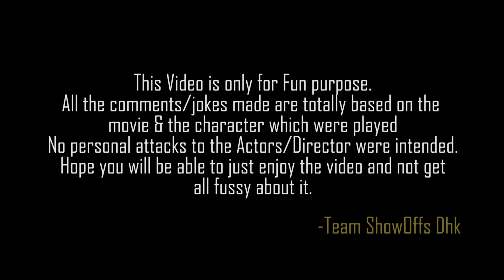Bangladeshi Robocop Movie review - Almost Oscars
We had the esteemed privilege of reviewing "Shoktir Lorai" starring our very own Super Hero of Bangladesh "danny sidak" who played the role of The RoboCop

Shoktir Lorai is a movie that combines technology, mythology and VFX  is the most satisfying way possible. It makes The Original Robocop look like an Actin Figure

Reviewers: Rafayat Rakib & Zubair Hussain